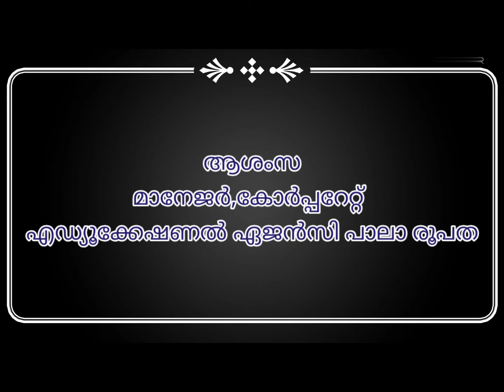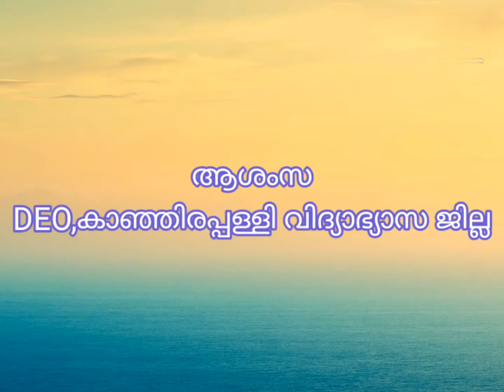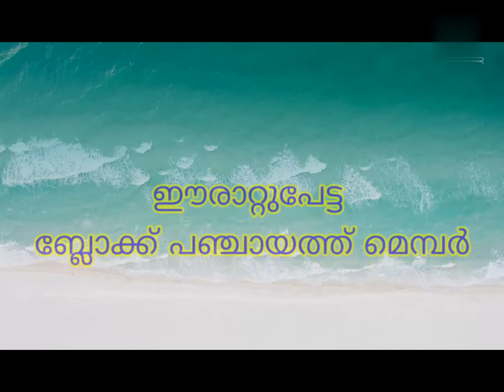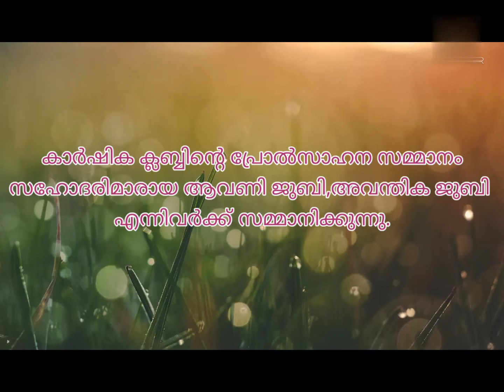എന്റെ വീടിന് എന്റെ കൈത്താങ്ങ്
സ്കൂൾ തനതു പ്രവർത്തനം
ലിറ്റിൽ ഫ്ലവർ ഹൈസ്കൂൾ ചെമ്മലമറ്റം